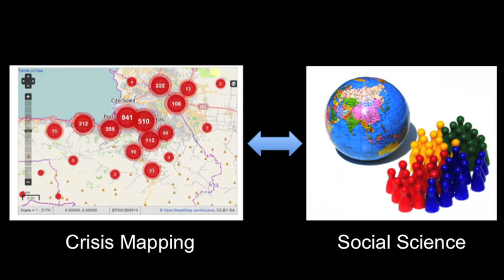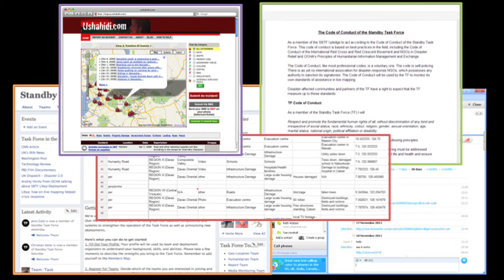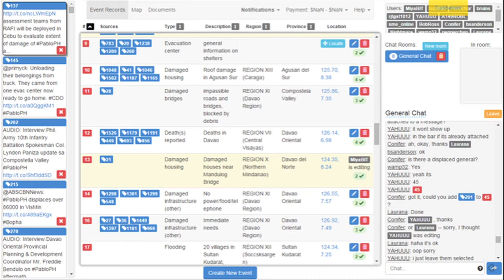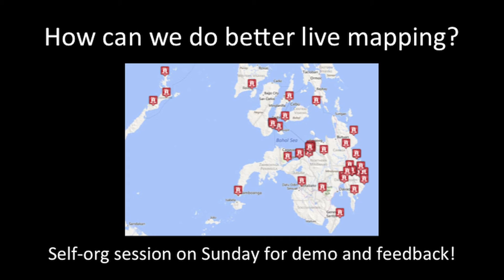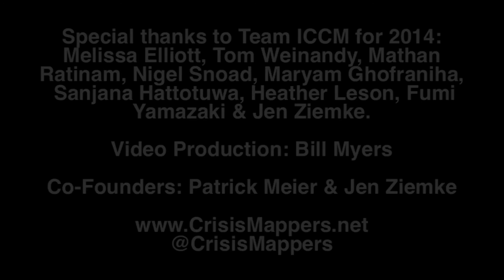ICCM 2014: Andrew Mao, Studying Collaboration & Collective Problem Solving through Crisis Mapping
Andrew Mao from Harvard University and Microsoft Research Discusses Studying Collaboration and Collective Problem Solving through Crisis Mapping. @mizzao